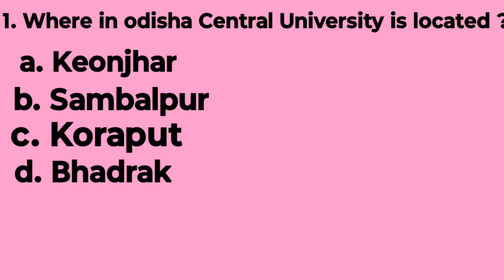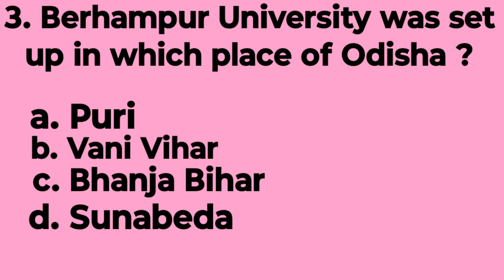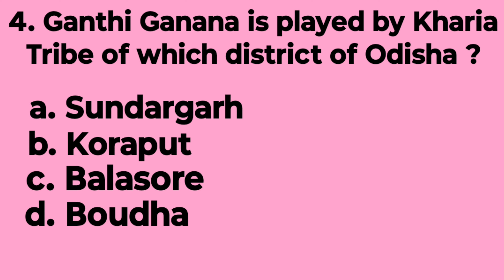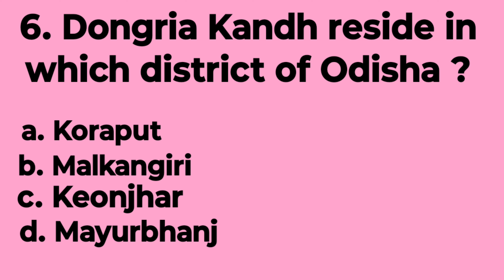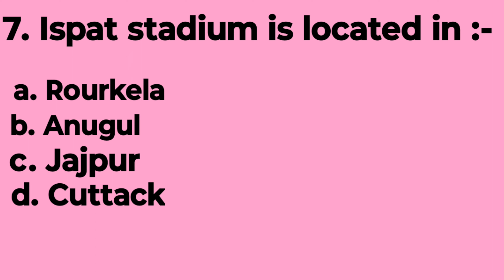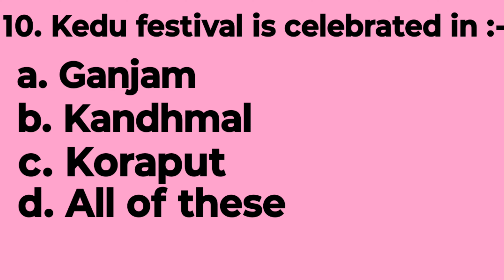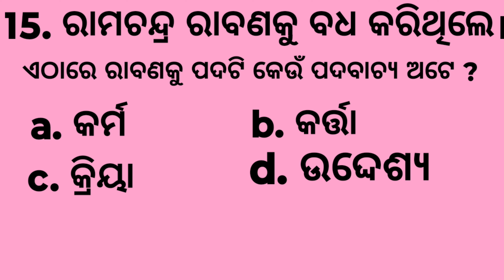ପ୍ରଶ୍ନକାଳ ମାର୍ଚ୍ଚ - ୦୩ // odiaha gk, history, geography, odia questions for all exam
ପ୍ରଶ୍ନକାଳ ମାର୍ଚ୍ଚ - ୦୩ // odiaha gk, history, geography, odia questions for all